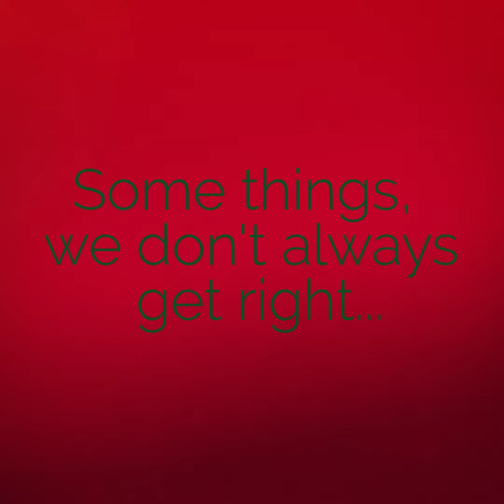Happy Holidays from Chemsearch FE!